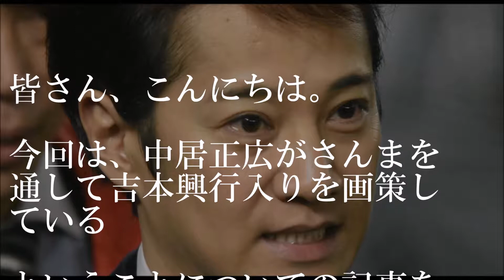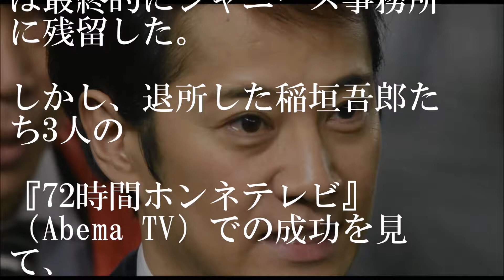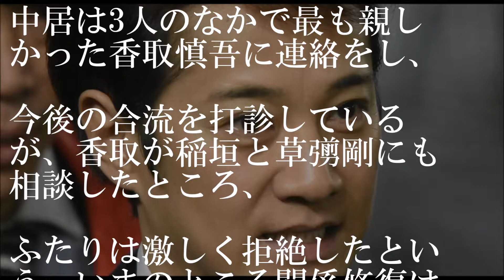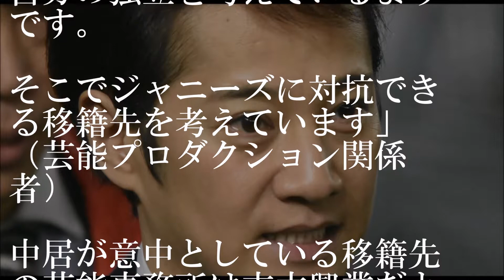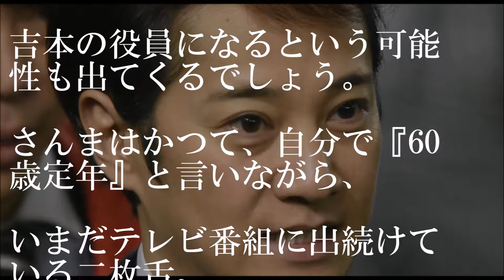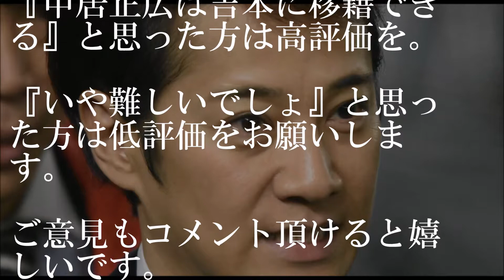八方塞がり元SMAP中居正広の次なる狙いは吉本！？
中居正広に驚きの情報が浮上してきた。

明石家さんまを通じて吉本と接触か。

中居が意中としている移籍先の芸能事務所は吉本興業だという。

▼裏・芸能アンテナ 関連動画

新スマスマ2018年説！その理由が明らかに！新SMAPフジテレビで…”新しい地図” 【井下公造の芸能タイトナショー】

SMAP解散にワンオクTakaが放った“ある一言”が意外すぎる…【ゴシップモンスター】

CULENの2人がオールフリーのCM出演が決定！稲垣吾郎がCMで皮肉たっぷりのセリフwwネット民「ジャニーズザマァ」【裏芸能NEWS】